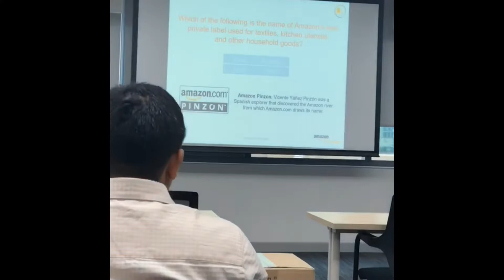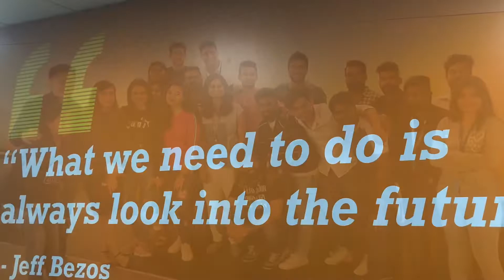My First Job at Amazon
2 years memories of my first job at Amazon advertising (: